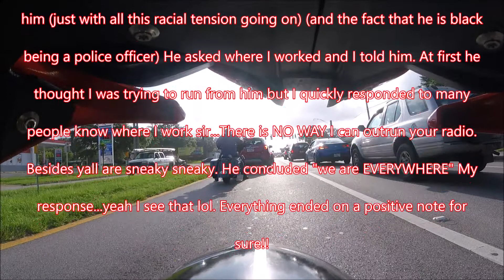Was that a cop?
Literally coolest cop ever.. He basically said as the sound is "inaudible"

that he saw me taking the "blind" corner to fast and I needed to be more

careful. He has numerous friends that rides bikes and he worries about

them getting hit. I mentioned I may know a few of his friends seeing as

though we service all of their motorcycles lol. I told him I worry about

him (just with all this racial tension going on) (and the fact that he is black

being a police officer) He asked where I worked and I told him. At first he

thought I was trying to run from him but I quickly responded to many

people know where I work sir...There is NO WAY I can outrun your radio.

Besides yall are sneaky sneaky. He concluded "we are EVERYWHERE" My

response...yeah I see that lol. Everything ended on a positive note for

sure!!